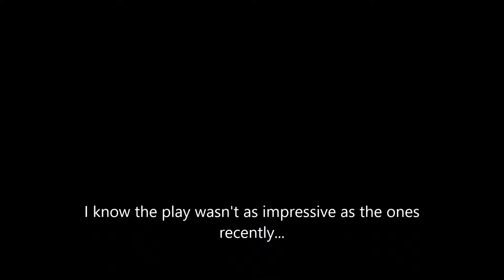Osu! - Warm-up Highlights: Hanatan - Tengaku [[ -Scarlet- ]'s Extra] 6,28* B Pass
You guys know how much pain does just 2 days without osu! bring in performance? I hope you don't since it's a disaster. My aim was so sloppy today that I wasn't able to do anything properly, but I luckily managed to pass Tengaku for today's video.

New to Warm-up Highlights?
Warm-up Highlights is a video type about osu! in my channel,
where I pass high star level maps for the first time or I manage to make an impressive display on a map I have already passed,
but not making any significant record difference to qualify in Record Smash.

I hope you enjoyed the video! If you did, be sure to smash that like button for me so I know if you guys thirst for more content like this!

You have any game suggestions for me, you wanna challenge me to pass a beatmap, or you wanna participate in Live Multiplayer with me? Leave me a comment of your ideas, and I'm sure to read them!

Bye! \(^o^ )\

...I actually managed to do something today.